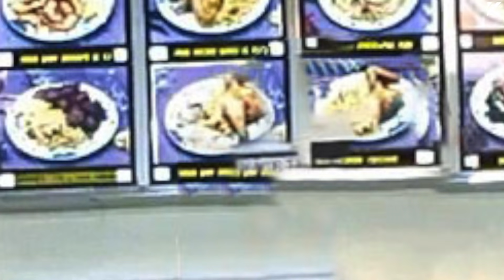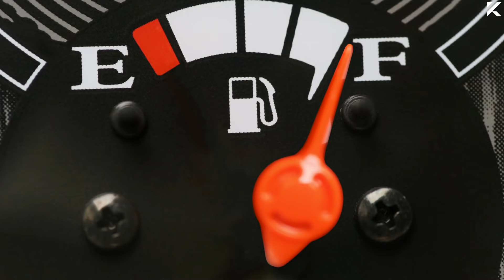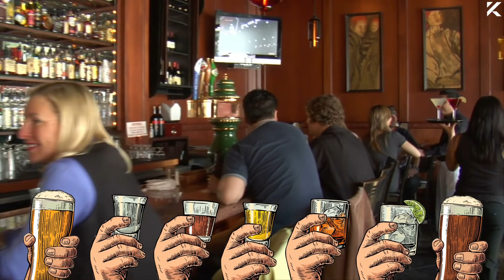5 RUDE Customers Who Got The Biggest Shock Of Their Lives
These customers thought they could get away with being rude to the store clerks...but their comeback is perfect.